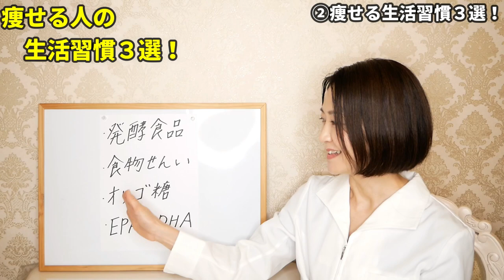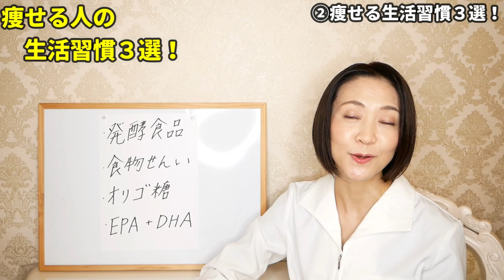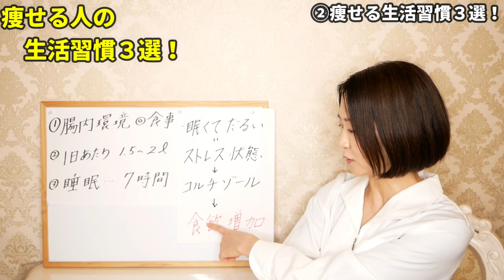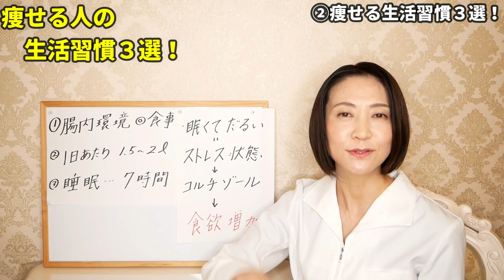【太らない習慣】衝撃！痩せるには運動よりも...痩せる人の3つの生活習慣について徹底解説します！